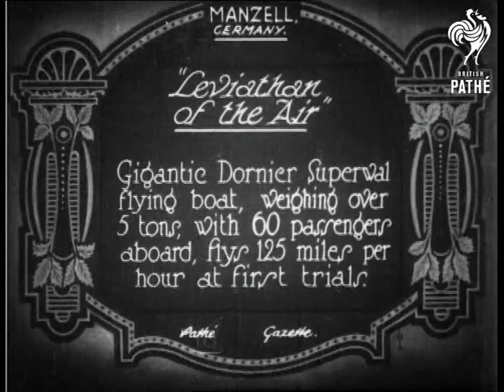Leviathan Of The Air (1926)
Full title reads: "Leviathan of the Air.  Gigantic Dornier Superwal flying boat - weighing over 5 tons - with 60 passengers aboard, flies 125 miles per hour at first trials".

Manzell, Germany.

M/S of the flying boat in dock, a crowd of people stand on top of the boat bit, beneath the wings.  M/S of people climbing inside a hatch to enter cabin.  L/S of seaplane taxiing on water.  Various shots of flying boat / seaplane taking off.  L/S of plane in flight.
 FILM ID:660.16